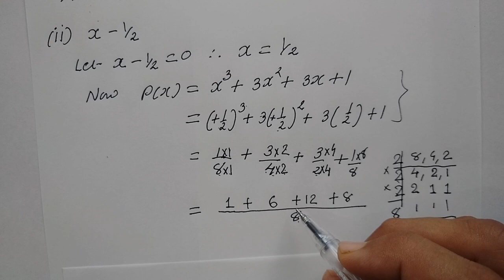Class: 9 Ch. 2 Polynomials Part 6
Ex. 2.3 Q. 1,2,3 ; Ex 2.4 Q.1,2,3